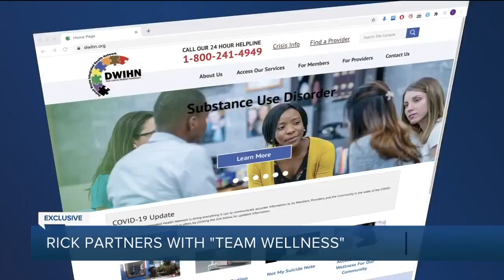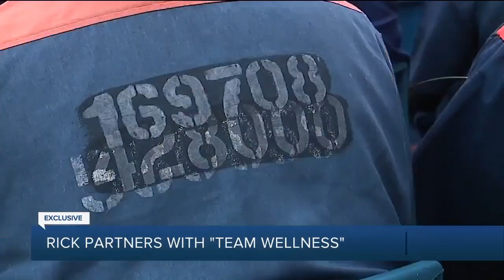'I don’t want my legacy to be White Boy Rick.' Rick Wershe talks future plans, helping ex-inmates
Richard "White Boy Rick" Wershe Jr. spent more than 32 years in prison for a non-violent drug offense. He was released in July, and now, he's talking about his past, present, and future.